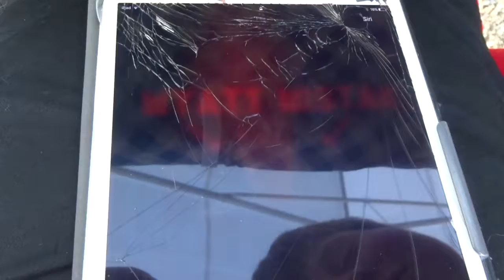I got roasted by Siri